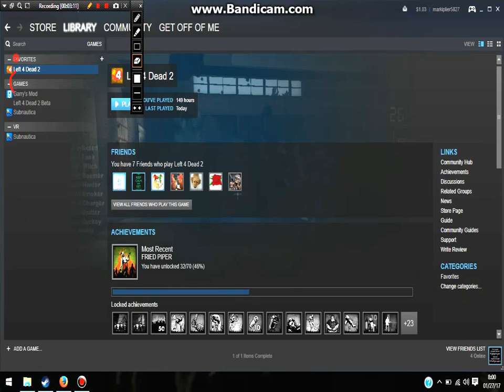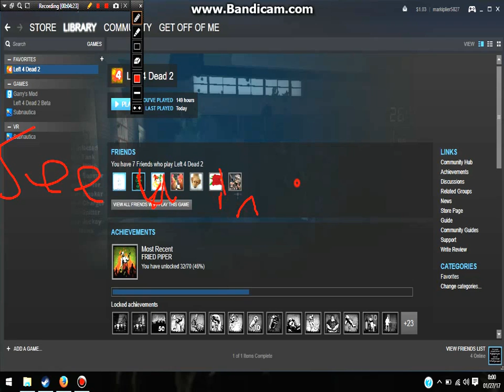L4d2 concert mods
song from Disturbed